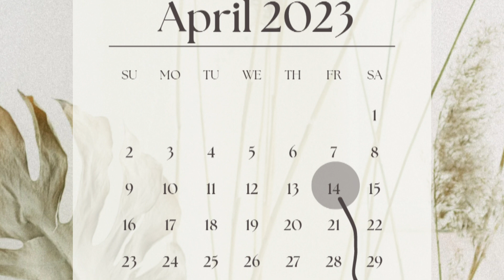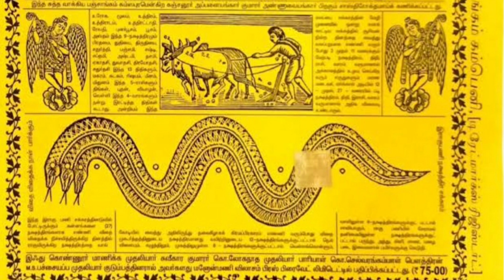சித்திரை கனி காணுதல் 2023/tamil new year 2023@harisivasamayal#video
அனைவருக்கும் இனிய புத்தாண்டு வாழ்த்துகள்..!